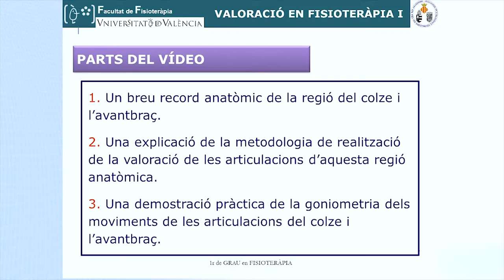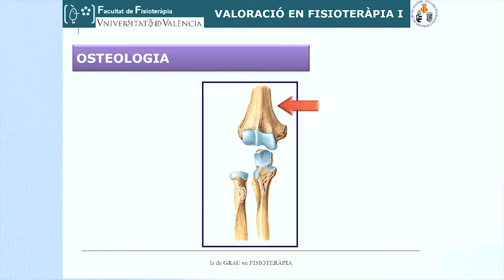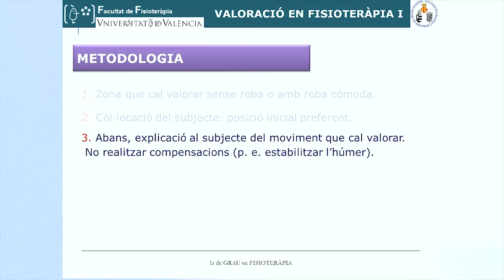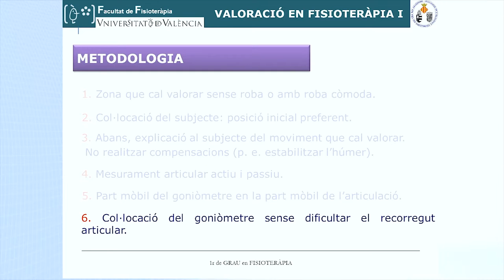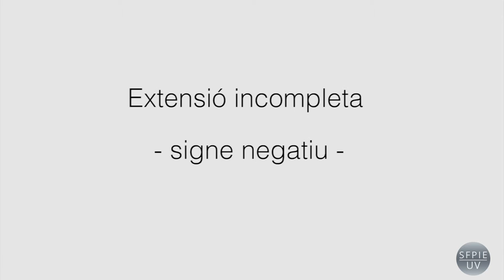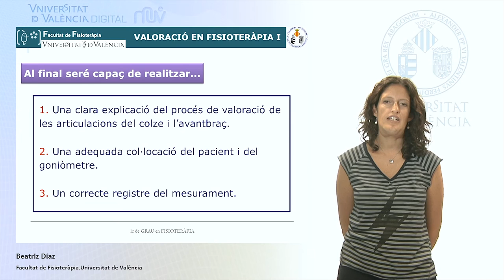Valoració articular del colze i l'avantbraç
Tercer vídeo d'una sèrie de set sobre valoració articular, en el qual es mostra la valoració goniomètrica del colze i avantbraç en els plànols de l'espai.